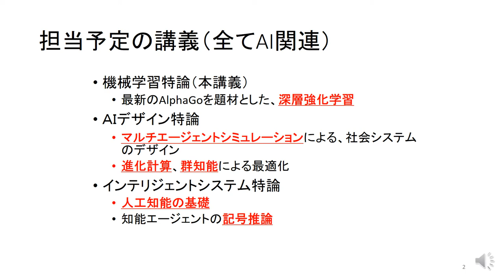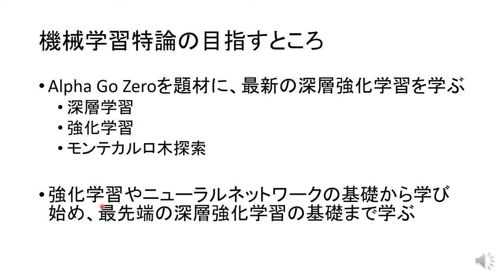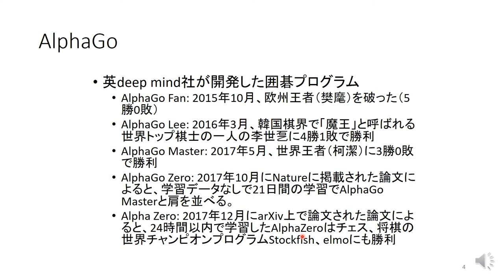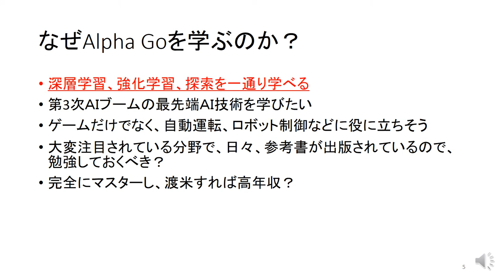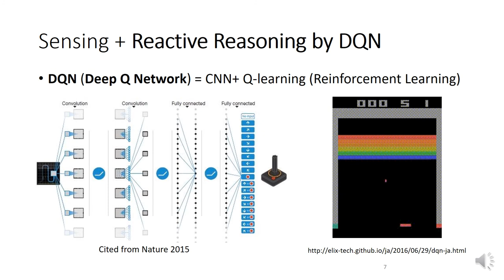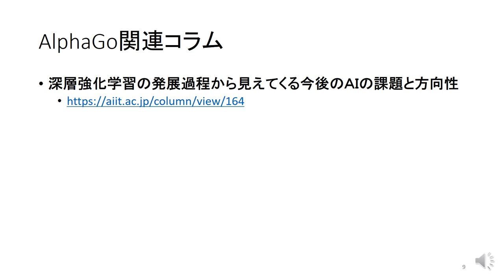機械学習特論 概要紹介（創造技術コース 林久志准教授）